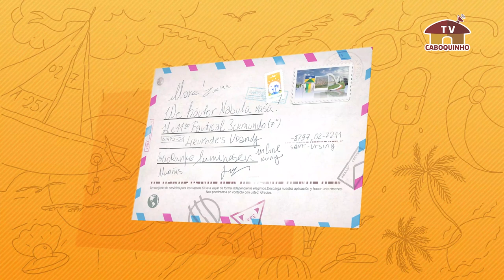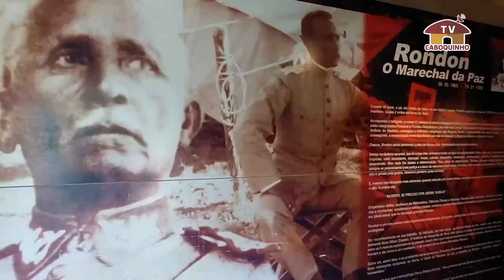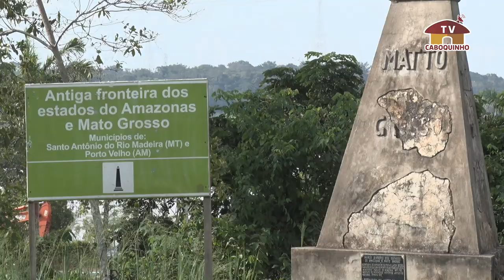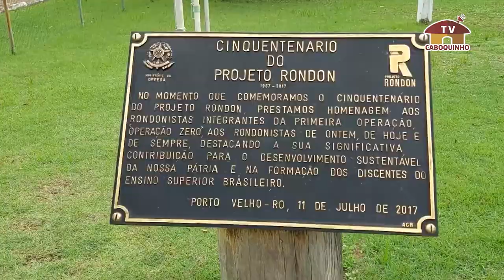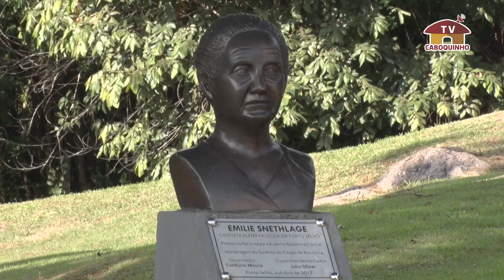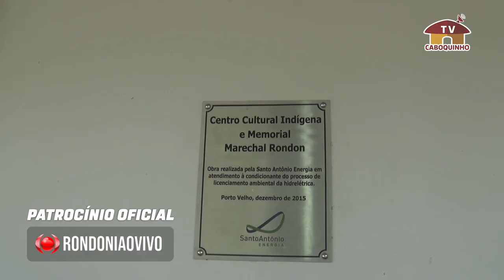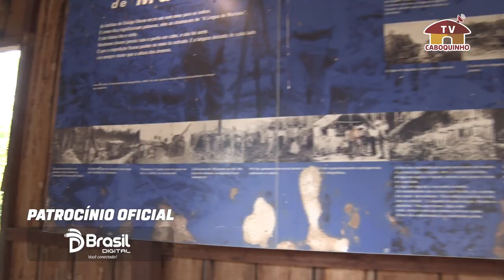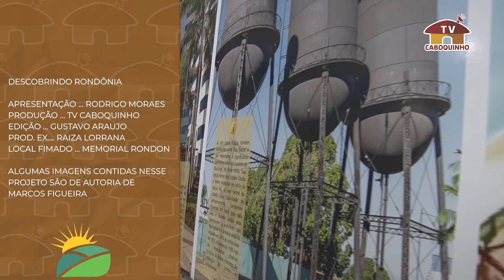MEMORIAL RONDON PORTO VELHO - DESCOBRINDO RONDÔNIA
Nesse episódio visitamos um local sensacional que fica na cidade de Porto Velho, o Memorial Rondon.